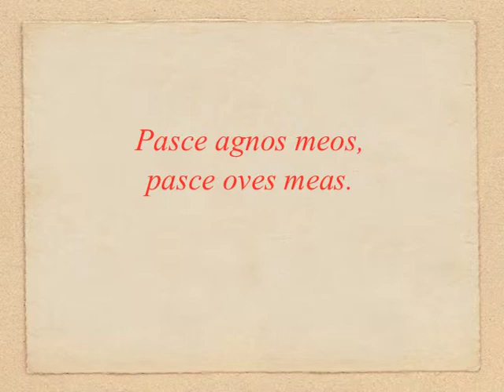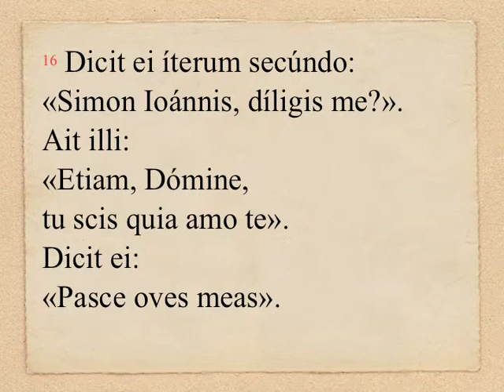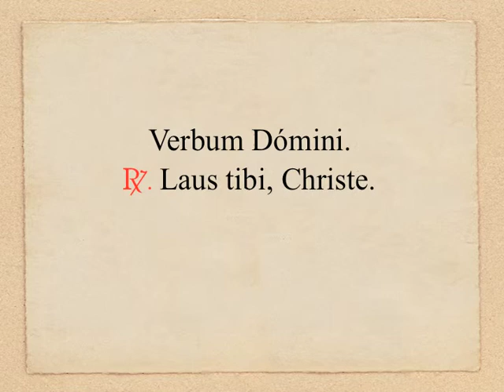S 29/06 vig. - Io 21, 15-19 (OLM 590, 3)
29/06 - SS. PETRI ET PAULI, APOSTOLORUM in Vigilia: Evangelium